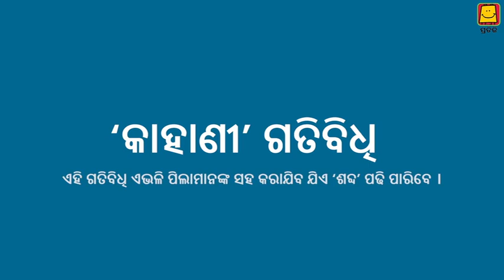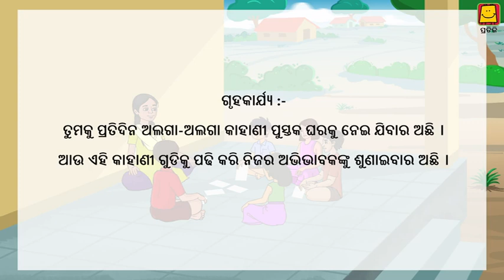Kahani Activity (Odia) | କାହାଣୀ ଗତିବିଧି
ଭାଷା ରିଡିଙ୍ଗ କ୍ୟାମ୍ପ ର ଏହି ଭିଡିଓରେ, ପିଲାମାନେ ଉପଯୁକ୍ତ ଅଙ୍ଗଭଙ୍ଗୀ, ବିରାମ ଏବଂ ସ୍ଵଚ୍ଛତା ସହିତ ଏକ ଗୋଷ୍ଠୀରେ ଏକ 'କାହାଣୀ'ପଢିବା  ଶିଖିବେ | ଅଙ୍ଗଭଙ୍ଗୀ ଏବଂସ୍ଵଚ୍ଛତା ସହିତ ଆପଣ କିପରି ଏକ 'କାହାଣୀ' ପଢି ପାରିବେ? ଏହାର ବୁଝାବଣା ବୃଦ୍ଧି କରିବାକୁ, ଆମେ 'ଆଦର୍ଶ ଭାଚାନ୍'ର ଅଡିଓ ଶୁଣି ଅଭ୍ୟାସ କରିବୁ | ଏହି ଭିଡିଓ ପିଲାମାନଙ୍କ ପାଇଁ, ଯେଉଁମାନେ 'ଶବ୍ଦ' ପଢି ପାରିବେ |